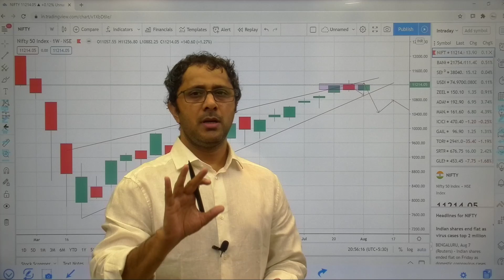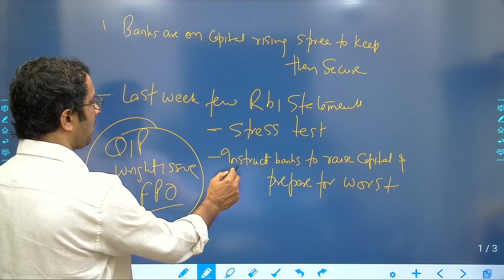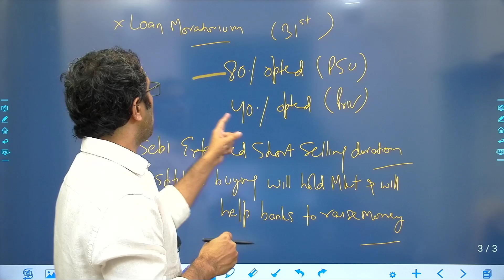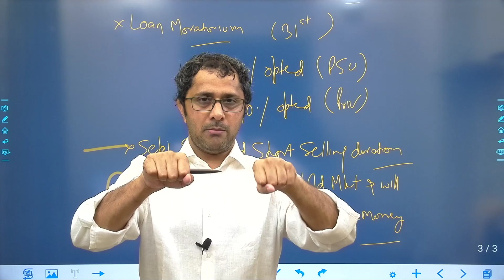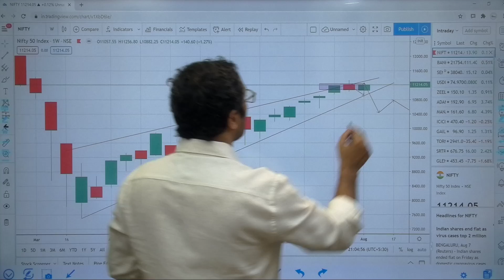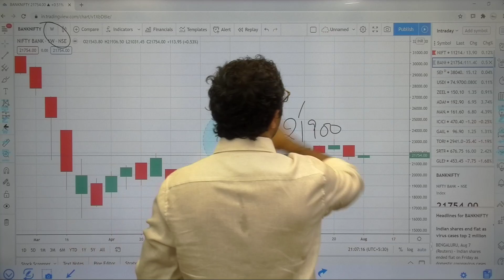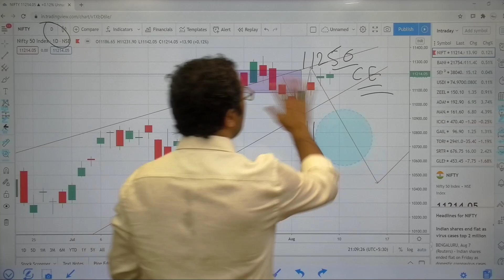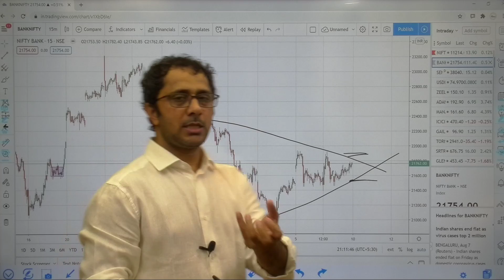Nifty & Bank Nifty Analysis For Week Ahead || Nifty Analysis for 13 Aug